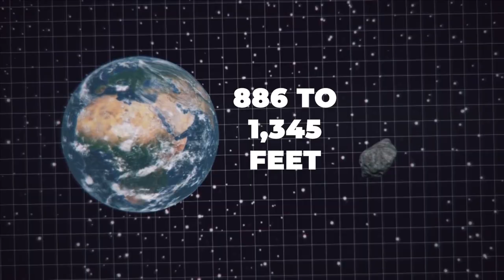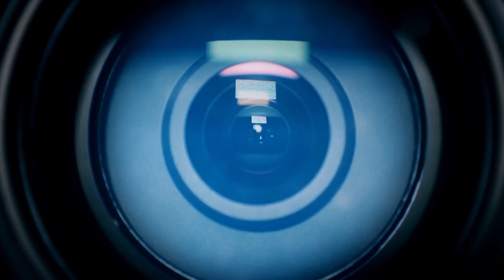NASA Confirmed This Asteroid Might Hit Earth By 2029!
The asteroid, which had previously been predicted to pose a threat to Earth in 2029, was the ideal test subject during its recent close encounter. The famed asteroid 99942 Apophis, which will make a close contact with our planet in 2029, was successfully "rediscovered" in a test to see if asteroid defense systems might identify a potentially dangerous near-Earth asteroid on its closest approach.

All past information on Apophis was rendered unavailable during this asteroid defense exercise. This meant that during the asteroids near approach, which began in December 2020 and concluded in March 2021, astronomers had to start over from scratch. Would Apophis evade detection or would our network of sky surveys be able to spot it?

Hi guys! Welcome back to Beyond Unknown. Today we will be taking a look at this asteroid that might hit Earth by 2029. Make sure to stick till the end of this video as we have a lot to cover.
And let’s dive in!

The research, which involves more than 100 scientists from 18 nations, made extensive use of asteroid-hunting surveys, which frequently check the sky for potentially dangerous asteroids.

When it was originally found in 2004, Apophis generated a lot of controversy. A collision with Earth in 2029 or 2036 was not ruled out at the time due to insufficient knowledge of the asteroid's orbit. The B612 Foundation, a non-profit organization that funds research and technologies for mapping and navigating the solar system, made public the potential threat presented by Apophis, although more accurate calculations of its orbit have subsequently eliminated the chance of an imminent impact.
In order to demonstrate their capacity to immediately recognize and then evaluate the threat posed by any upcoming finding of a potentially dangerous asteroid, astronomers were given the challenge to do this maneuver once more.

The campaign, which was led by associate professor Vishnu Reddy of the University of Arizona's Lunar and Planetary Laboratory, "stress-tested the entire planetary defense response chain, from initial detection to orbit determination to measuring the asteroid's physical characteristics and even determining if and where it might hit Earth," according to a NASA statement.

Apophis was first discovered during the test by the Catalina Sky Survey in Arizona, followed by detections from the Panoramic Survey Telescope and Rapid Response System (Pan-STARRS) in Hawaii and the Asteroid Terrestrial-impact Last Alert System (ATLAS), which has observatories in Chile, Hawaii, and South Africa. Among the most significant observations were from NASA's Near-Earth Object Wide-field Infrared Survey Explorer (NEOWISE) satellite, which utilized its thermal vision to precisely analyze the size and form of Apophis. They described Apophis as an extended object having a diameter of 886 to 1,345 feet.

Scientists at NASA's Ames Research Center in California improved their estimation of the energy that would be released in the event that Apophis collided with Earth based on the data made by NEOWISE. According to their estimates, an impact would produce about 8.5 x 1019 joules of energy, which is comparable to 20 million kilotons of TNT and 10,000 times more destructive than the 2013 Chelyabinsk meteor airburst above Russia. Although the harm caused by Apophis would be terrible, it wouldn't be severe enough to wipe out all human life on Earth. Instead, it would merely wreak terrible destruction on a local level.